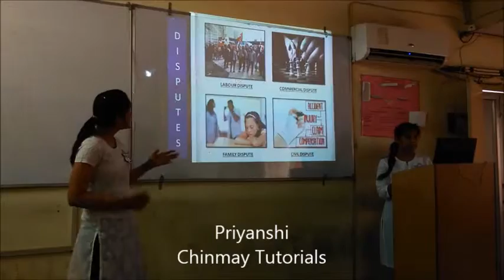priyanshi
PPT Presentation at Chinmay Tutorials on Topic of Arbitration by CS Professional Student Priyanshi